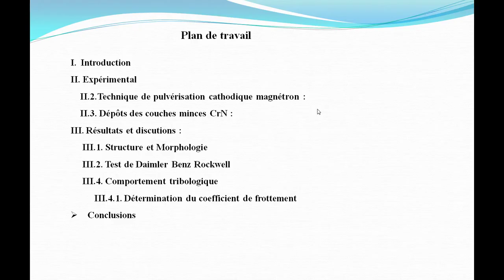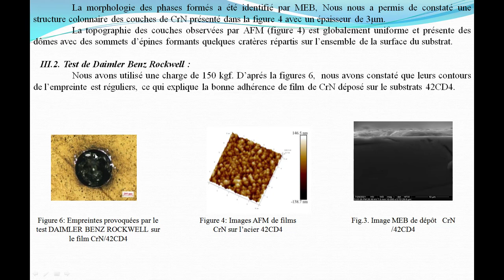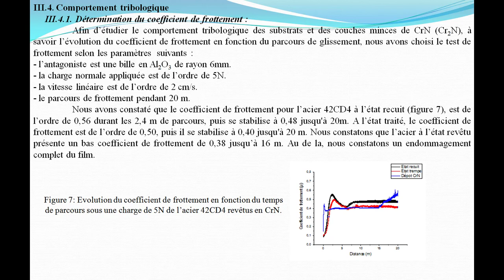VII.20. Elaboration et caractérisation des CM en CrN par sputtering magnétron DC, sur acier 42CD4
Titre complet : Elaboration et caractérisation  des couches minces en CrN par pulvérisation cathodique magnétron DC déposées sur l’acier  42CD4.
NOM :BOUAICHA
Prénom :SALAH
Résumé :L’objectif de ce travail est d’améliorer la résistance à l’usure des pièces en acier faiblement allié de type 42CD4 soumis à des sollicitations mécaniques sévères, telles que la fabrication des organes de transmissions: les engrenages et les vilebrequins. La technique de pulvérisation cathodique magnétron a été utilisée pour dépôser des couches minces en nitrure de chrome déposées à une temérature de 400°C pendant 120 min sur une surface préalablement traité (Trempe complète à 850°C suivie d’un revenu à 550°C). Les résultats de la diffaction des rayons X en incidence rasante ont révélé que le dépôt est constitué de phases de CrN et Cr2N dont la dureté varie de 1000 à 1800HV. La morphologie ainsi que la topographie de surface ont été déterminées respectivement par microscopie électronique à balayage et par microscope à force atomique. Le dépôt de nitrures de chrome est caractérisée par une structure collonaire et d’une épaisseur moyenne de 3µm. La topographie des couches observée par AFM est globalement uniforme avec la présence des dômes (avec sommet d’épine) formant quelques cratères répartis sur l’ensemble de la surface. Nous avons évalué l’adhérence des couches utilisant le test de DAIMLER BENZ ROCKWELL, le contour des empreintes localisées sur le dépôt est régulier présentant une bonne adhésion. Les tests tribologiques menés sur le dépôt contre une bille d’alumine (Al203) de diamètre 6mm, une vitesse linéaire de 2cm/s, et une distance de 20m ont montré que le coefficient de frottement du dépôt mésuré sous une charge de 5N, est de 0.38 relativement au substrat qui est de l’ordre de 0.56 et 0.50 pour l’acier traité.